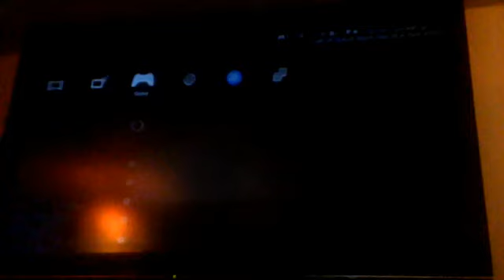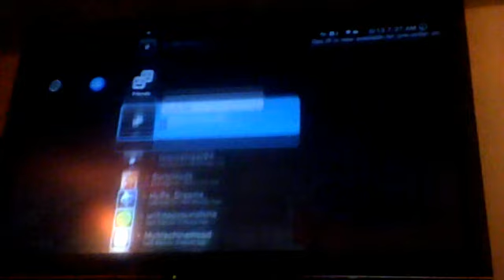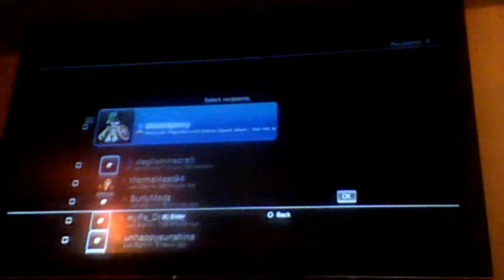MINECRAFT LETS PLAY #2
here is the secend letz play in this video i got a baby dog and it died             :(  :(